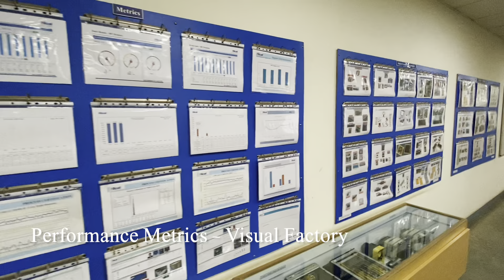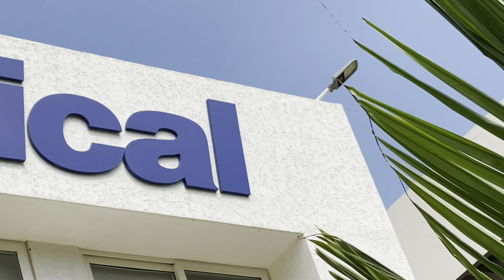Hical Technologies video - May 2022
India's leading exporter of Motors, Solenoids, Transformers, Actuators, Cable Harness, Mechanical Integration (Sheetmetal and Precision machining) and Systems Integration to world's leading Aerospace corporations.